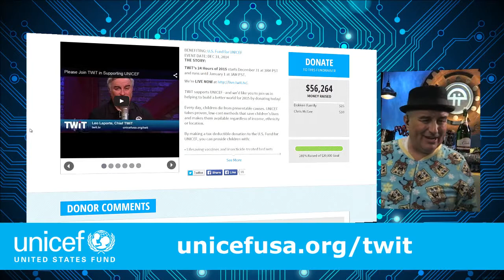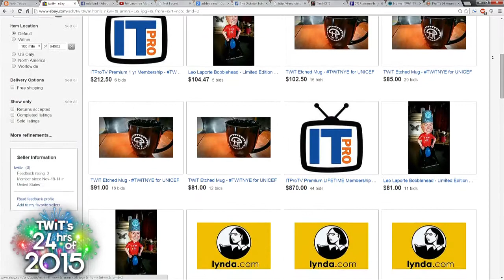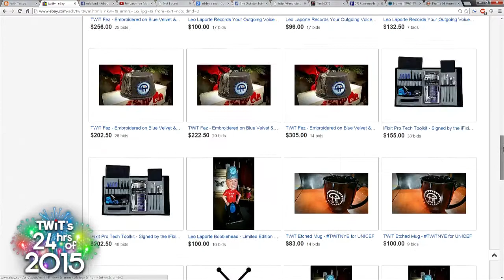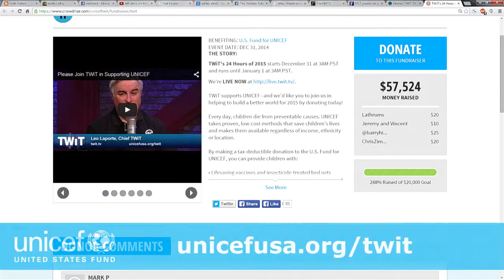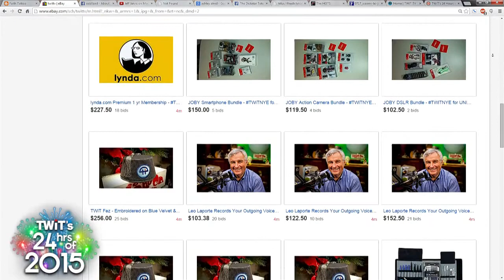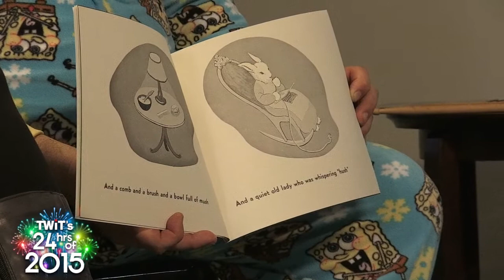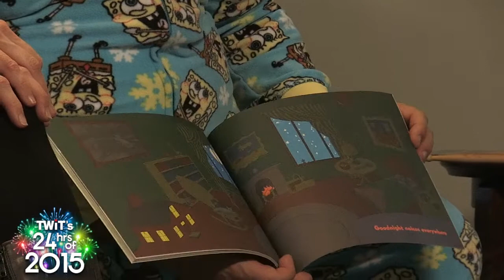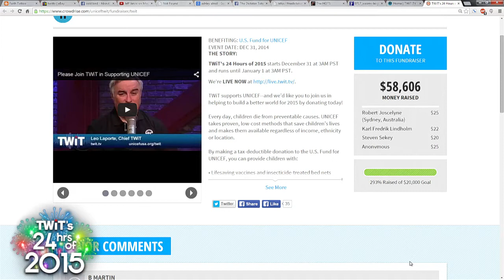TWiT Live Specials 231: TWiT's 24 Hours of 2015 - Hour 23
Petaluma Pete performs while we dance around the piano in onesies, and story time with Leo.
TWiT supports UNICEF--and we'd like you to join us in helping to build a better world for 2015 by donating today!